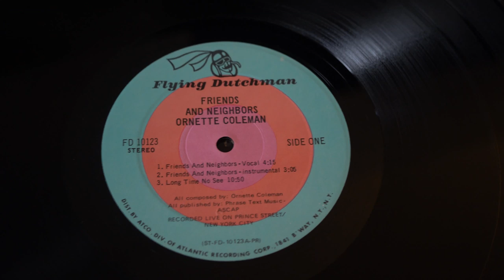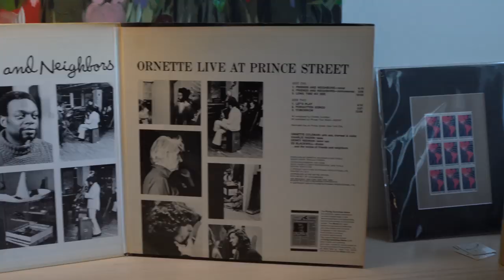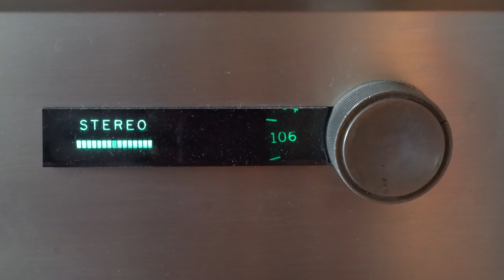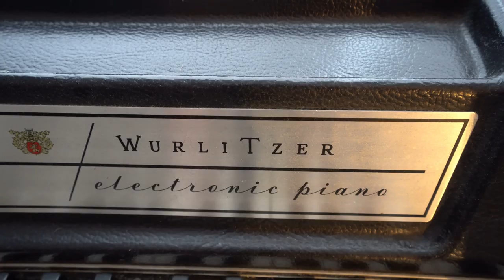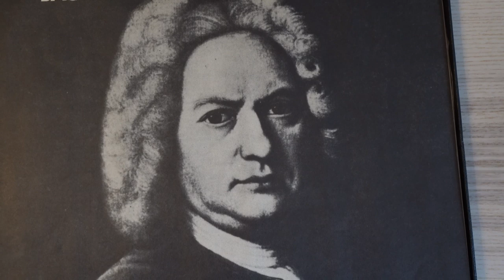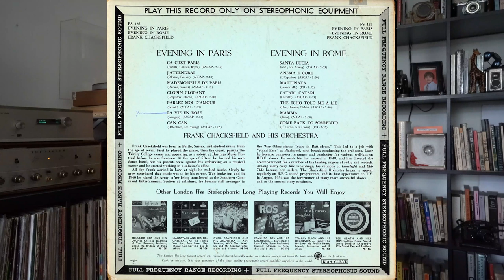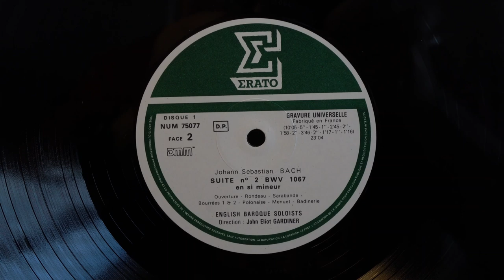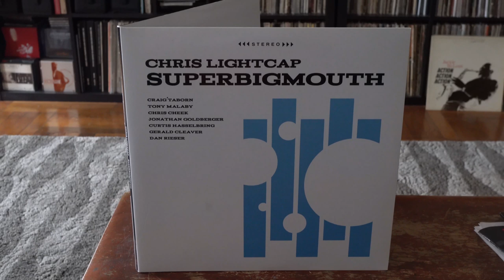BASSIST COMPOSER CHRIS LIGHTCAP P4. 4 ORNETTE COLEMAN, ED BLACKWELL, BACH, SUPERBIGMOUTH!!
IN THE FINAL installment of Chris Lightcaps top vinyl LPs, he talks Ornette, Bach and his Superbigmouth record.